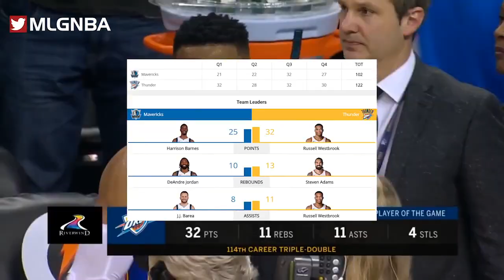OKC Thunder vs Dallas Mavericks Full Game Highlights 12 31 2018 NBA Season